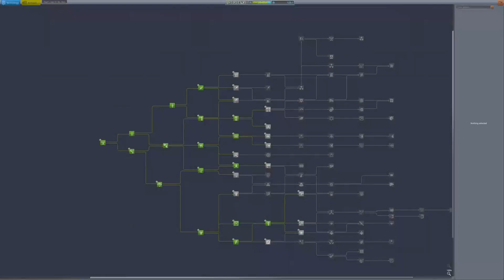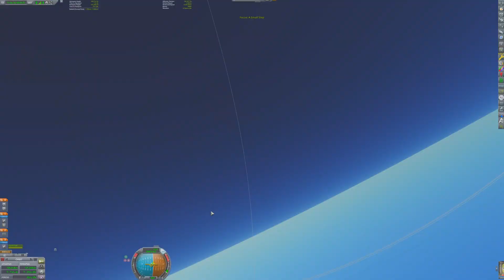The Kold War part 8: A Modded Career Play Through with BDArmory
Deedee Kerman engages a couple new Kommunist fighter planes in an effort to defend the space center. Later, the Central Kerbal Alliance Network launches their first crewed mission to the Mun.

00:00 Under Attack
03:06 Attack Helicopter Build
04:33 Mig Capture
07:37 Mun Rocket Build
09:24 Crewed Mun Mission